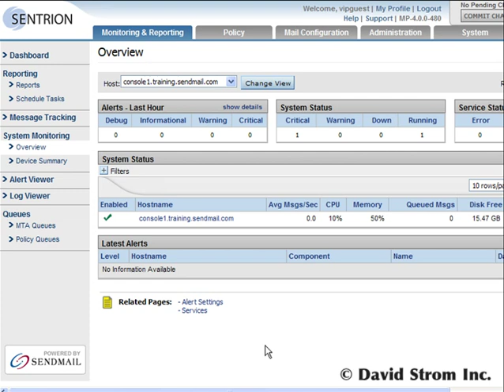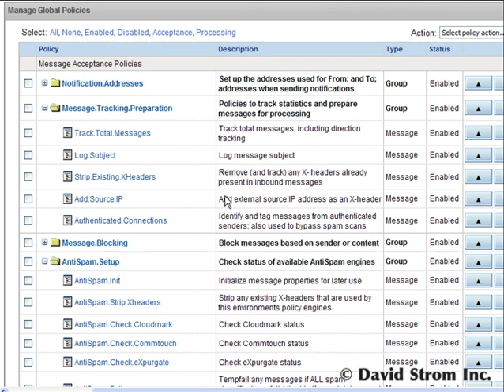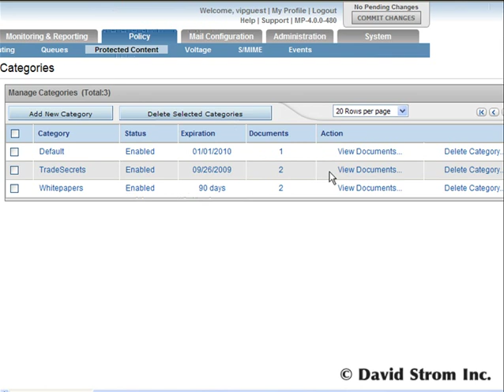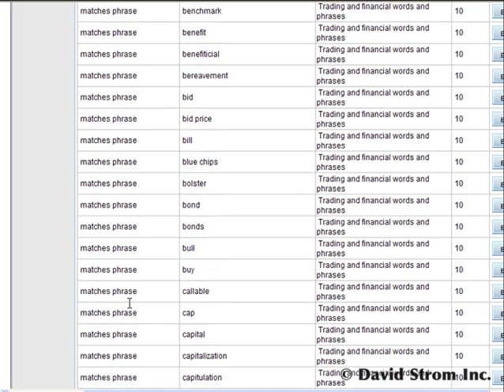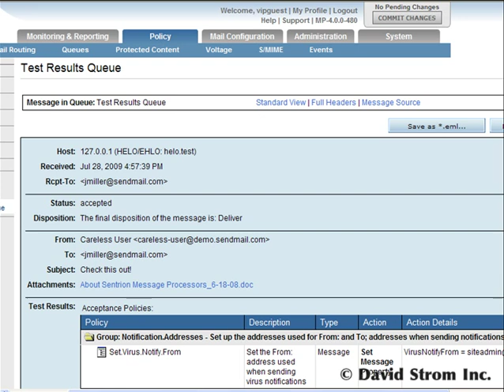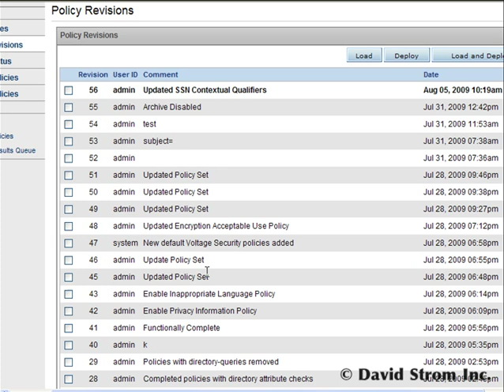Using Sendmail's Sentrion for enterprise message management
Sendmail isn't your father;'s SMTP server. Sentrion is a fairly sophisticated messaging server that has wide-ranging policy management for data leak protection, message encryption, email sender reputation, and message routing purposes.

Price: Less than $13 per user, with a minimum of 1000 users.
Pros:
•Very complex message routing processes can be constructed for a wide variety of purposes
•Compliance and governance can be built into messaging infrastructure
•Sendmail is a leading email server software and supports a large number of third-party applications

Cons:
•Still some integration into a single Web server for management purposes
•Policies can be fairly complex and require careful debugging

Sendmail Inc.
6475 Christie Ave., Suite 350